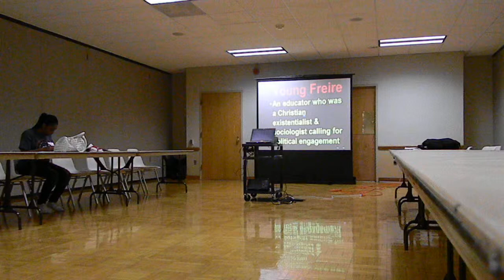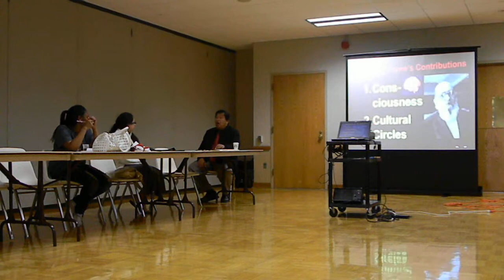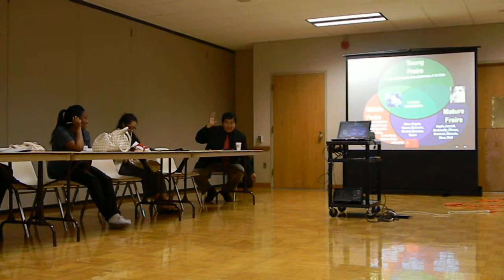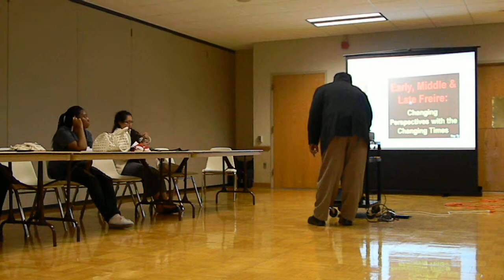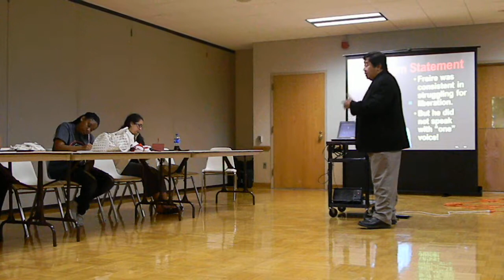DSCN17242a 2013-09-23 Rey Ty Unity Conference lecture on Early, Scientific & Mature Freire